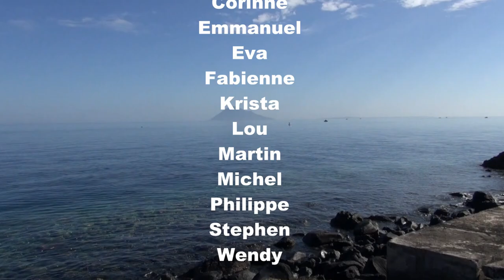Vacation in Sulawesi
A group of good friend heading to North Sulawesi to enjoy a bit of a good time, good food and wonderful sceneries